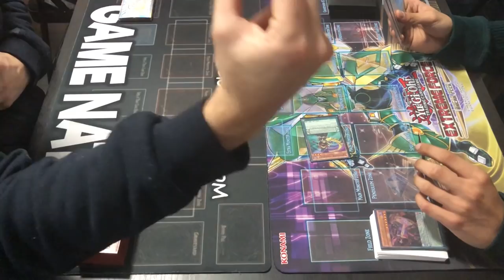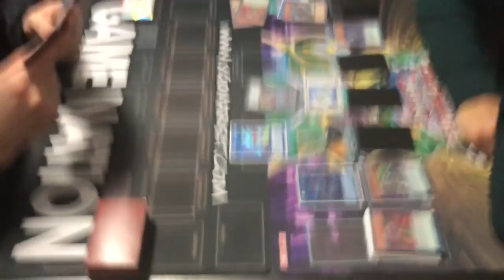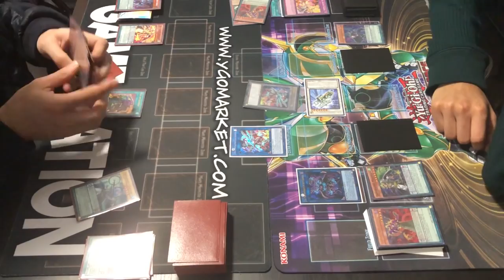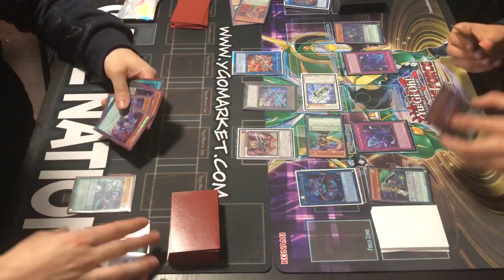TRIF GAMING VS ROHAN THOMAS GAME 5!!! PENDULUM MIRROR MATCH BEST OF 7 3-1 FOR TRIF!!! YUGIOH!!!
--- TURN OFF ADBLOCK AND/OR CLICK AN AD OR TWO :D
--- IF U BUY FROM AMAZON USE MY
--- SIGN UP AS AN UBER DRIVER WITH MY CODE: SN5GXUE
THANKS FOR THE SUPPORT GUYS I LOVE YOU ALL